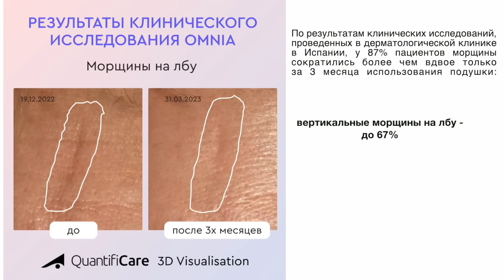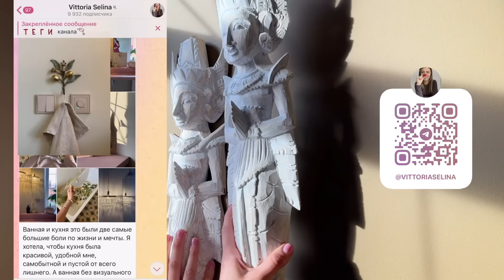Румтур по ДОМУ МЕЧТЫ! Фиолетовые стены, битая плитка, розовая люстра | Vittoria Selina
Бьюти-гаджет от морщин сна и утренней отечности — подушка Omnia от Beauty Sleep

Код 3385 предоставляет дополнительную скидку -38% на весь заказ ( размер скидки может меняться, но всегда выше скидки на сайте). Не действует на товары с надписью "финальная цена" и "Вот это цена", суммируется со скидками
🌻Мы наконец-то переехали! Переехали в таунхаус, в наш красивый дом, о котором мечтали так долго! В румтуре показываю красивые предметы интерьеров и какой дизайн я придумала для нас.

Уют Уютыч - это курс по декорированию и эстетики каждого дня. На курсе учу, как жить красиво каждый день, как развить насмотренность и как придумать себе интерьер. Приходите! Сейчас самое время!

☑️ТАЙМ-КОДЫ:
00:00 вступление, новая заставка
01:11 прихожая
03:45 реклама La Redoute
04:28 битая плитка
6:59 мой кабинет и потоп
11:30 реклама Beauty Sleep
13:31 про бетонный пол и латунь
15:47 фиолетовая стена
16:34 леопардовый гостевой с/у
21:36 кухня-гостиная
28:06 столешница из плитки на кухню
33:44 про выключатели и розетки Systeme Electric, коллекция Art Gallery
35:00 наша спальня и про кровать на заказ
38:38 деревянный пол, лиственница
39:10 розовая люстра от Елены Михеевой
44:11 балийский декор
47:03 уют уютыч
48:04 наша ванная
49:58 бетонная раковина от Slon beton
53:44 что будет с экраном для ванной
54:07 смеситель водопад
55:56 пол со звездами
59:07 кинетический мобиль
1:03:02 детский с/у
1:07:45 гардеробная
1:11:00 кабинет Вани
1:12:17 библиотечная лестница на антресольный этаж
1:13:12 финал
1:15:31 смешные моменты
▪️Скидка на постельное белье Какое Красивое, если скажете, что зритель моего канала
▪️Скидка в Mr.Doors, если скажете, что от "внешнего дизайнера Виктории Селиной

*(Meta является экстремистской и запрещена в РФ)